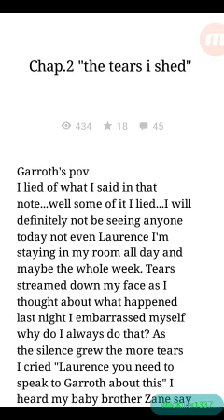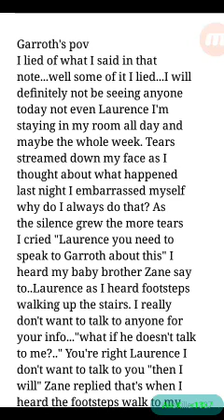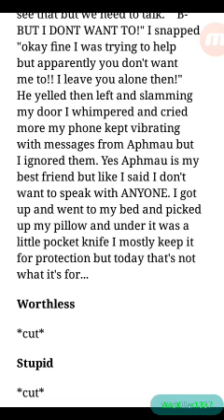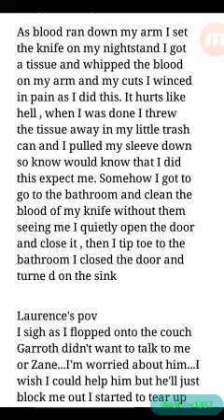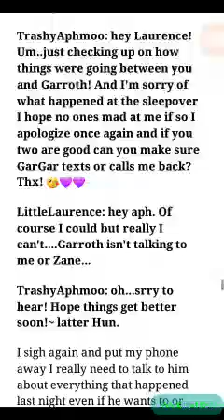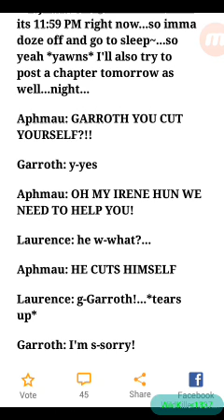Garrence || "one more night~" || Fanfic - Chapter Two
tan'si WildKiller1337 here and I would like to say I hope you enjoyed the video I made for you today.

Finally Chapter two, your welcome.